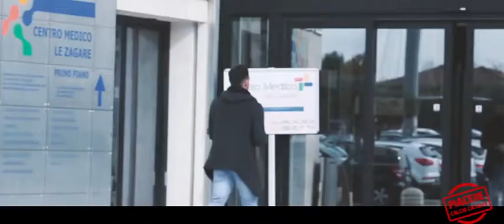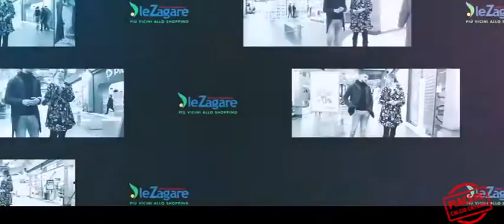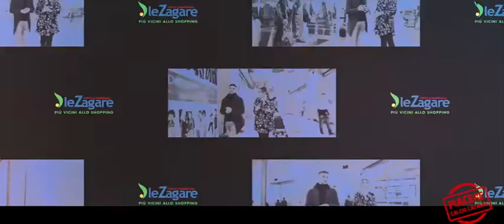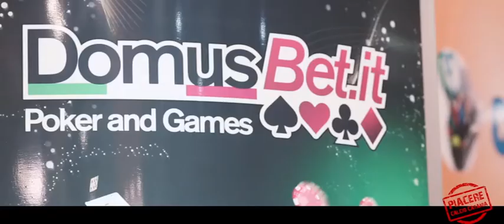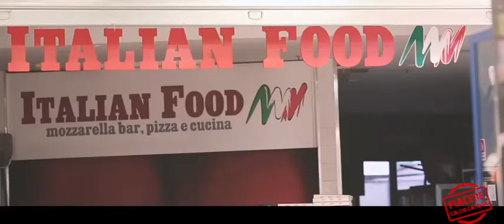Piacere Calcio Catania ep. 5